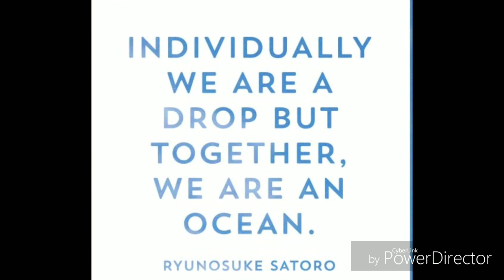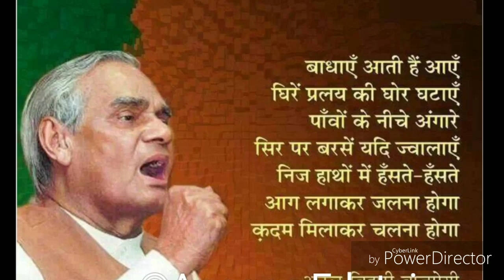Support each other to achieve your goals